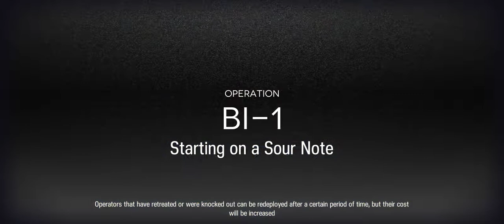Arknights Break the Ice 1-5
I am procrastinating doing the event. Here I have done some of the stages with a lower level team. It is still too easy but we can show off some of the game at least.